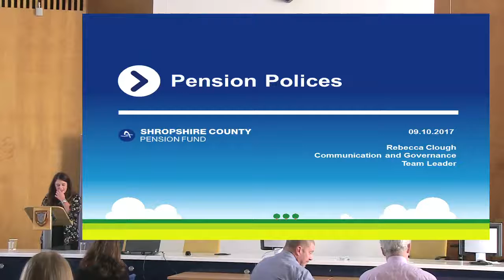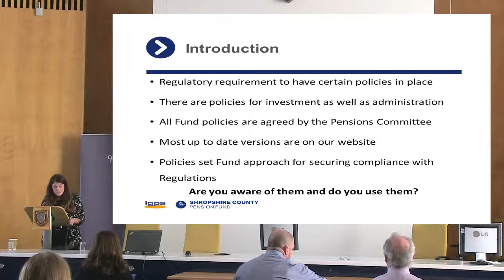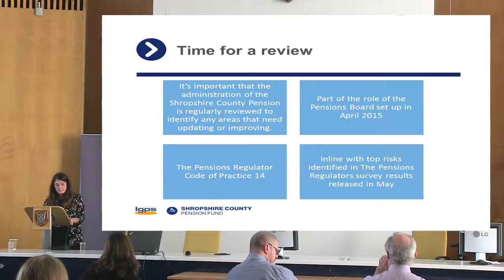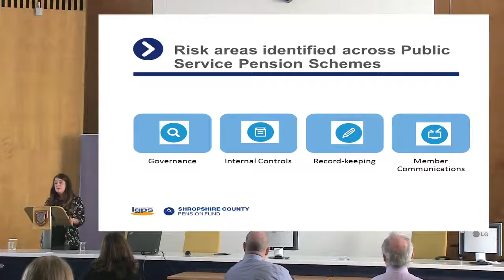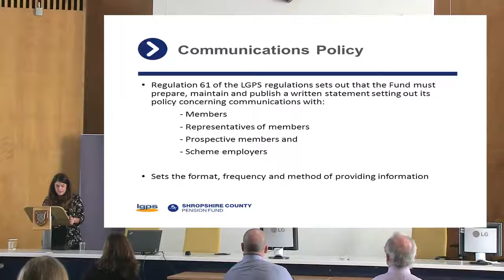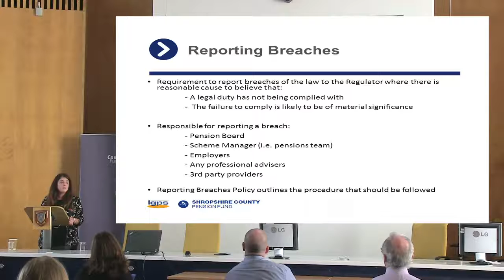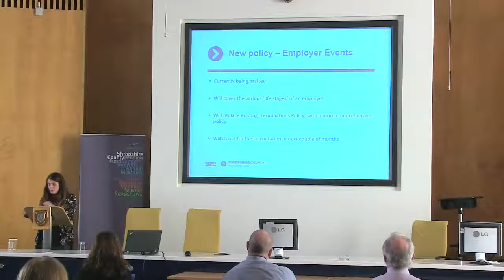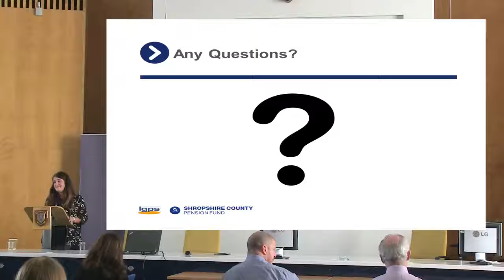Pension Employers 2017 Becky2b